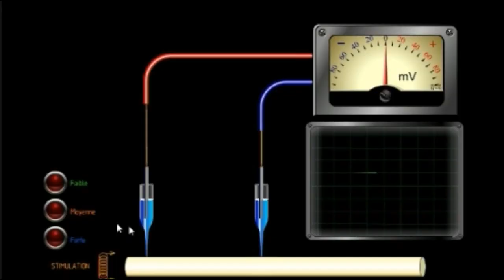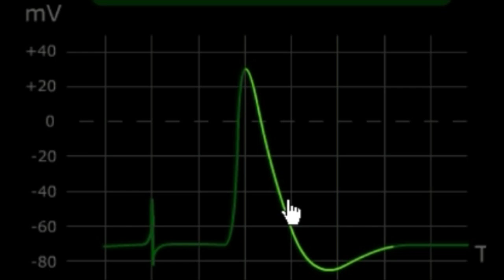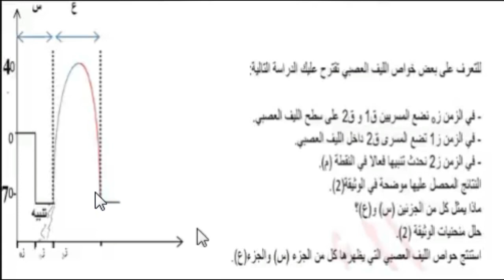الرسالة العصبية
قناة خاصة بالعلوم الطبيعية و الحياة جميع المستويات
المظهر الكهربائي للرسالة العصبية
كمون العمل
كمون الراحة